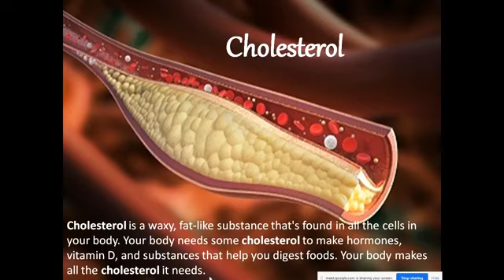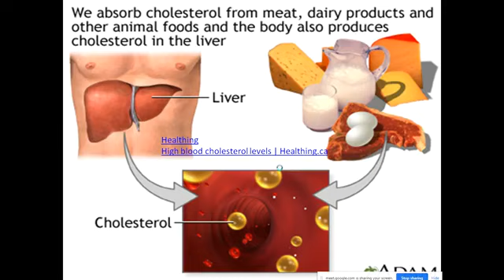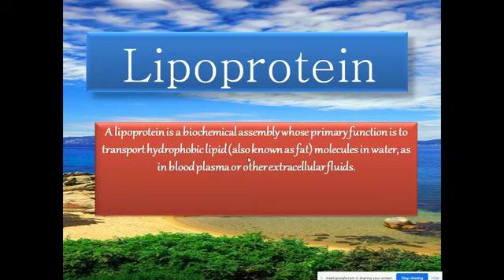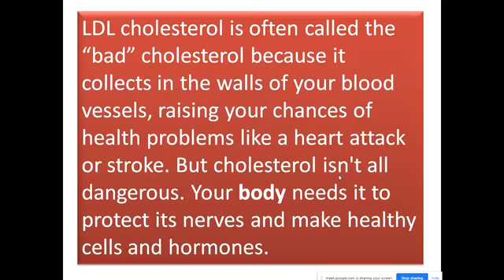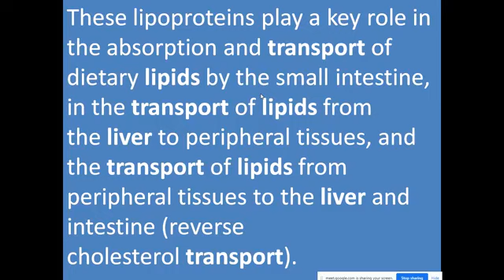February 8, 2021(2)